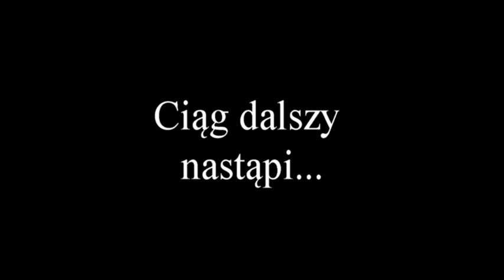Poznaj Soccera - Kalina Paplicka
Dziś przedstawiamy Państwu naszą pierwszą Soccerową dziewczynkę - Kalinę Paplicką! Ona pierwsza dołączyła do grupy chłopców i przełamała stereotypy, że piłka nożna jest tylko dla chłopaków.